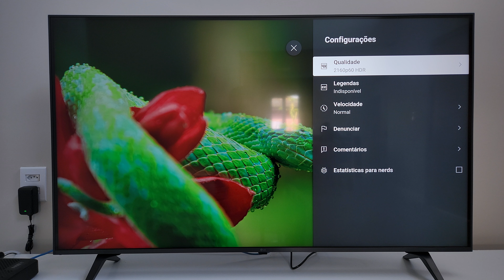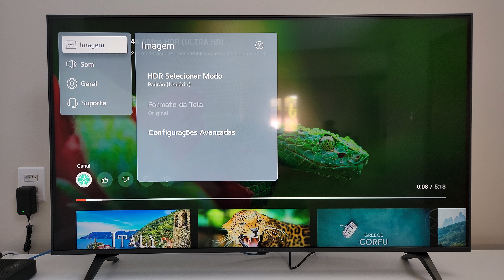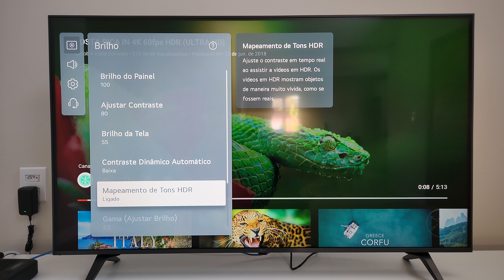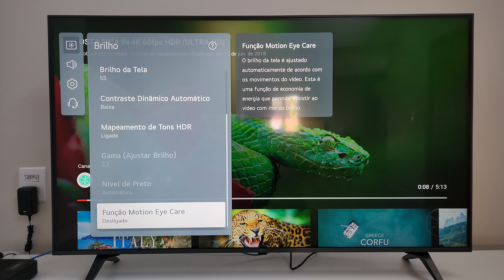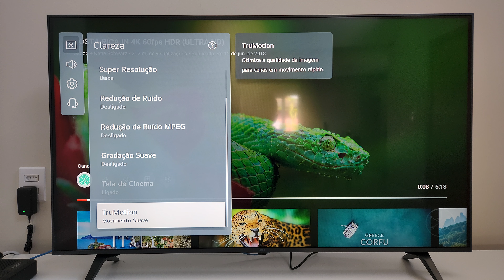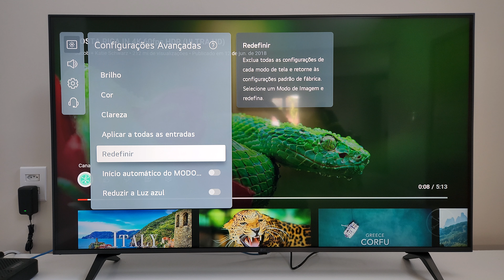TV LG UP7750 - Melhor Configuração de Imagem para 4K/HDR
Olá!

Neste vídeo vamos mostrar a MELHOR CONFIGURAÇÃO DE IMAGEM da SMART TV LG UP7750, modelo de 50 polegadas, para conteúdos em 4K e HDR.

Com este vídeo, você vai saber:

Qual a melhor configuração de imagem pra tv LG up7750
Como configurar a imagem a tv LG up7750
Como calibrar a imagem da TV LG UP7750